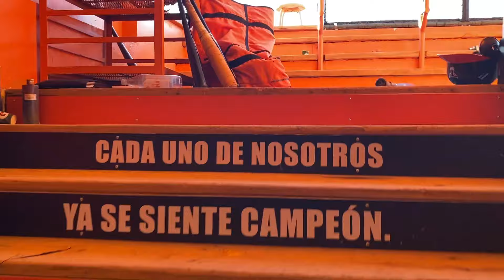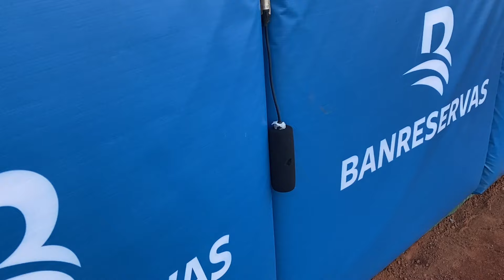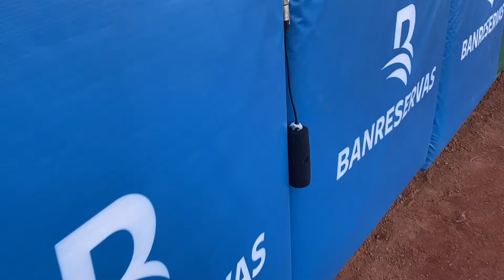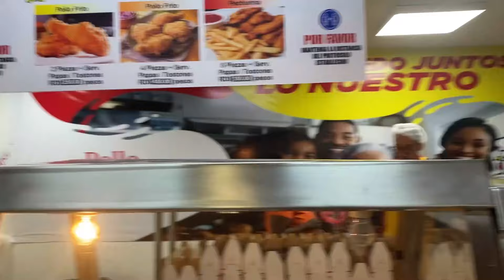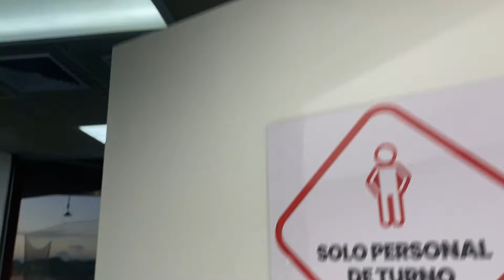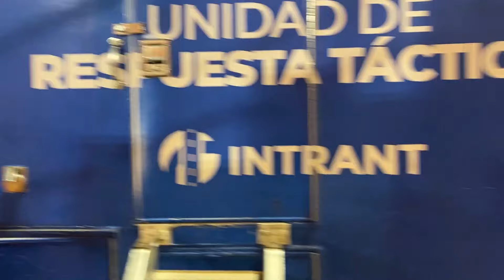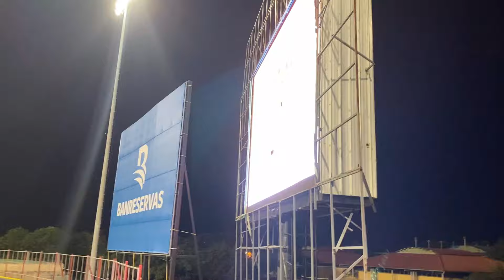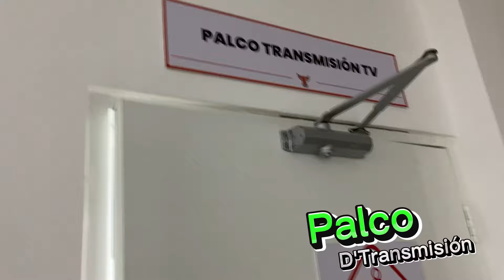¡ASI SE VIVIÓ DÍA INAUGURAL LIDOM! TOROS VS. ESTRELLAS EN LA ROMANA! (IRL). - ESTADIO F. MICHELI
QUIZIMOS ROMPER EL MOLDE Y LLEVAR A USTEDES, PARTE DE LA PREPARACIÓN EN EL ESTADIO FRANCISCO A. MICHELI DE LA ROMANA, COMO SE VIVE UNA JORNADA INAUGURAL.

¿QUÉ TE PARECIÓ ESTE CONTENIDO?